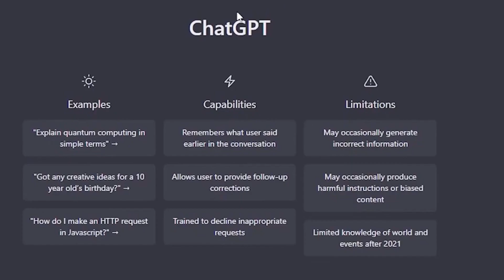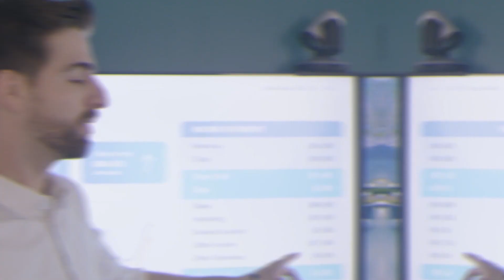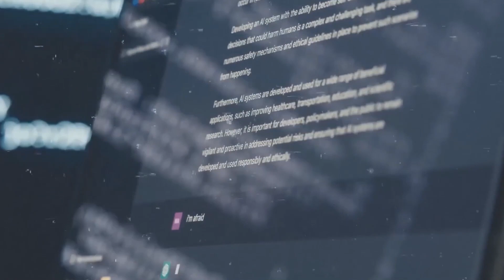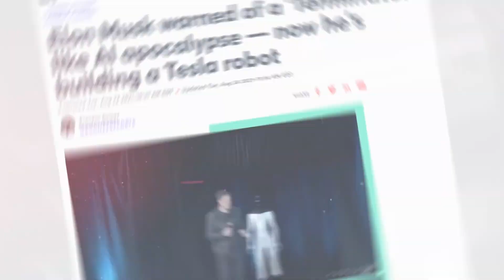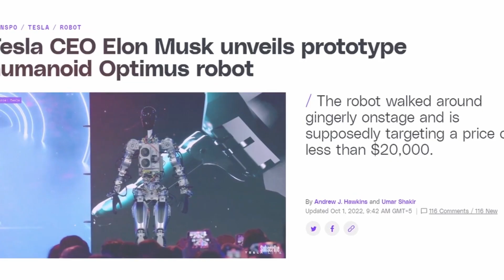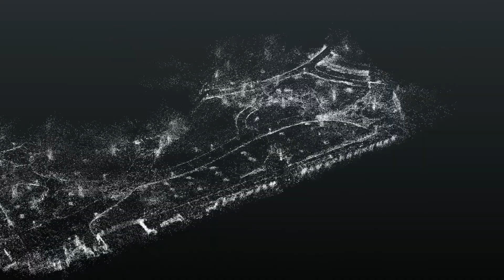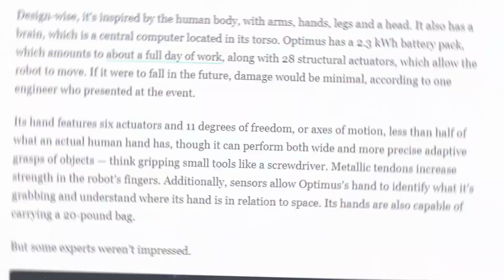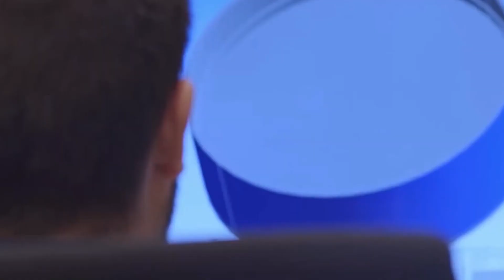OpenAI's NEW ROBOT is MIND BLOWING and... SCARY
Are you ready for the robot revolution? Hold on to your seats because the future is coming to us at warp speed! OpenAI, the brains behind the world's most advanced language models, is taking a leap into uncharted territory - the realm of physical robotics. This isn't just any leap; it's more like a quantum jump.

Imagine, a company that brought us groundbreaking AI like GPT-3 and GPT-4, now setting its sights on the robotics world. This epic journey begins in the picturesque landscapes of Norway, with a cutting-edge robotics company named 1X. This isn't your average tech startup; 1X just secured a hefty funding round of $23.5 million and has been making waves in the security robotics industry.